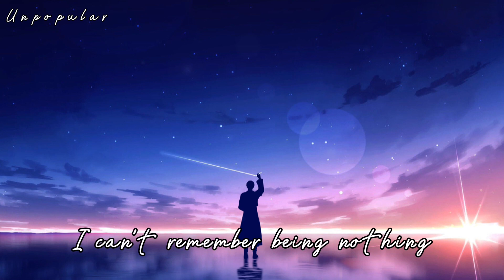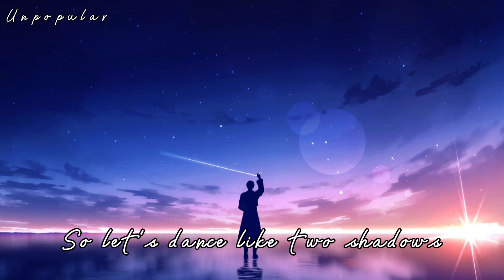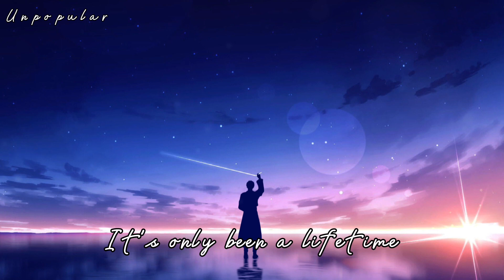Nightcore → Silhouette - (Lyrics)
「It's only been a lifetime」

• Song: Silhouette by Aquilo
• Character(s): Kim Dokja (Omniscient Reader's Viewpoint)
Aquilo
Illustration
• Artist: ???
PLEASE READ:
After confirming you're the proper owner of this content, I will have it removed.
Lyrics:

Stood at the cold face, stood with our backs to the sun
I can remember being nothing, but fearless and young
We've become echoes, but echoes, they fade away
We fall into the dark as we dive under the way

The devil's on your shoulder
The strangers in your head
As if you don't remember
As if you can forget
It's only been a moment
But tonight you're a stranger
Some silhouette

Let's go out in flames so everyone knows who we are
'Cause these city walls never knew that we'd make it this far
We've become echoes, but echoes are fading away
So let's dance like two shadows, burning out a glory day

Strangers in your head
Some silhouette

Just hold me
Just hold me
Just hold me
Just hold me

Some silhouette

Some silhouette

Some silhouette